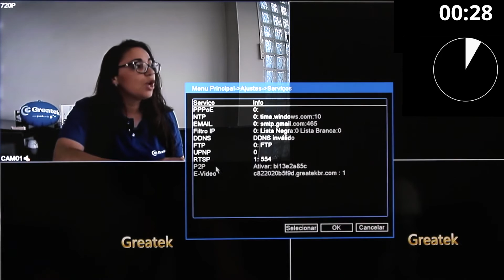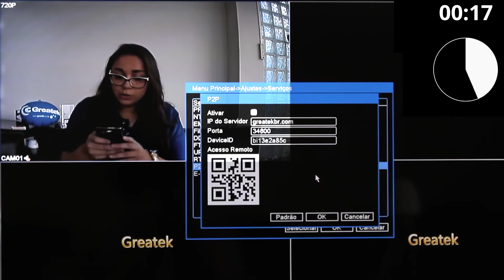Como configurar em 30 segundos o DVR AHD Greatek